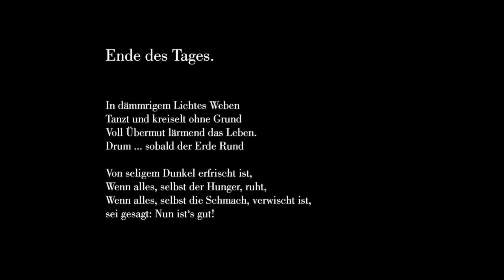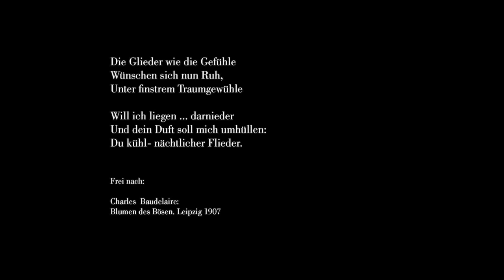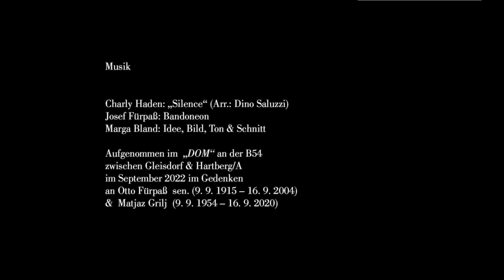Silence_090922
Videoclip aufgenommen im „DOM" an der B54 zwischen Gleisdorf & Hartberg/A
im September 2022  im Gedenken
an Otto Fürpaß sen. (* 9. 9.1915 – † 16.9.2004)
& Matjaz Grilj (* 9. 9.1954 – † 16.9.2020)

Josef Fürpaß: Bandoneon
Marga Bland: Idee, Bild, Ton & Schnitt